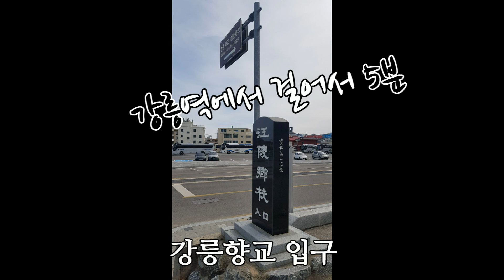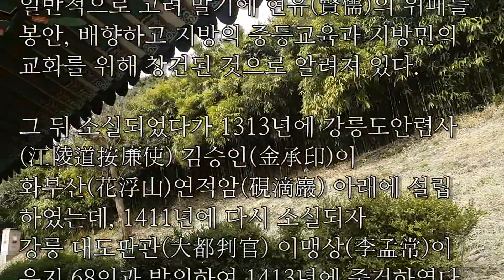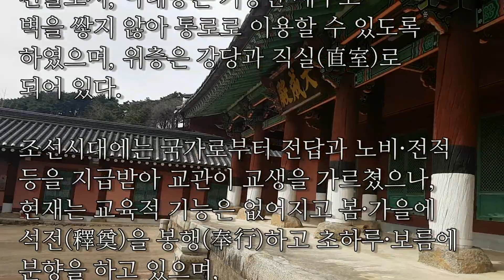보물 제214호 강릉향교 대성전입니다.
강릉역에서 5분 거리에 있는 강릉향교와 대성전을 들렸습니다.